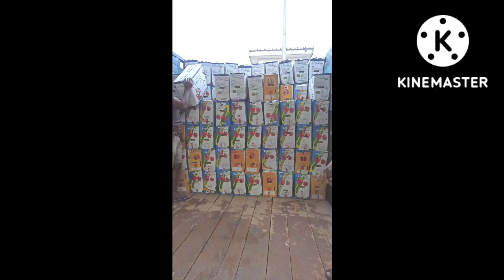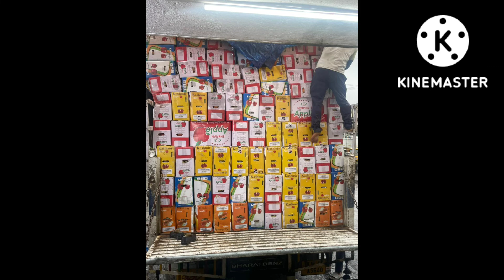thalaivasal ( sakthi fruits)